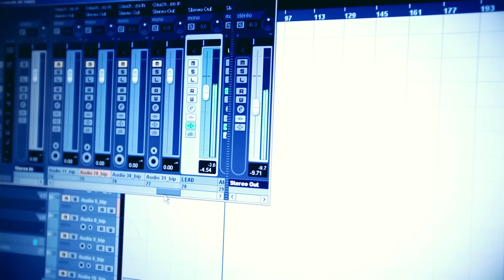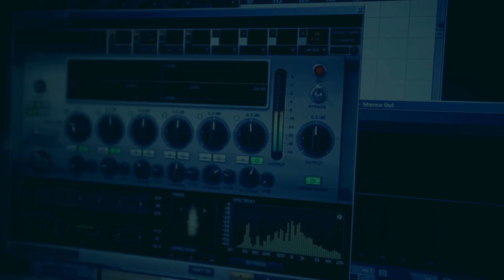Nicy - Goumé (JUTSU) SEPTEMBER 2013 MOD' SNIPA ALBUM